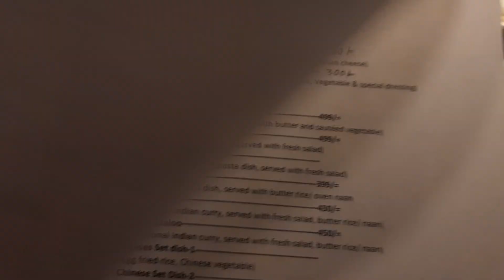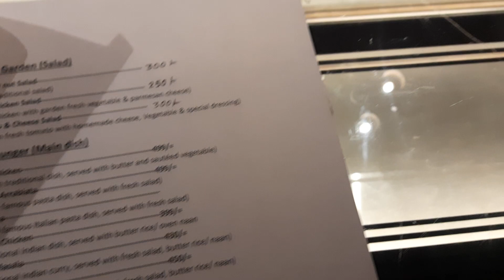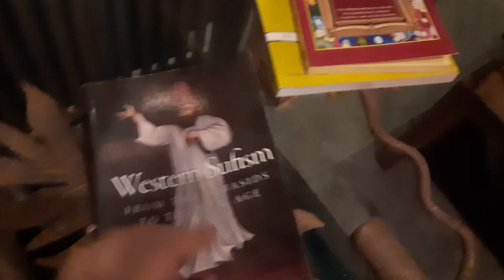Hijol - A dazzling restaurant in Gazipur| Happy Stories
Hijol is a newly launched multi-cuisine restaurant at Jorun, Konabari in Gazipur district.  Hijol is one of the sister concerns of Keya Group Ltd.